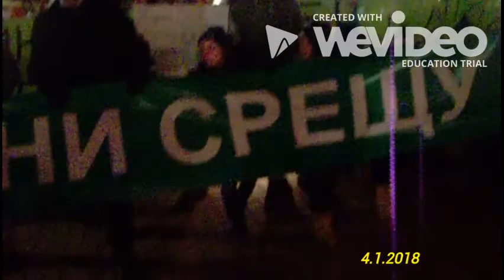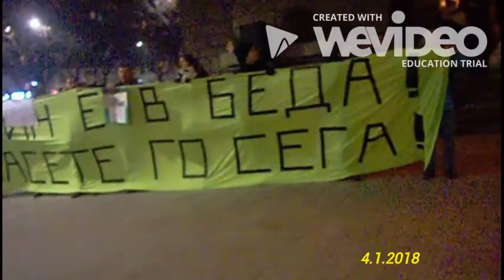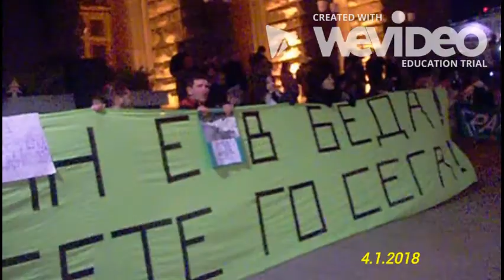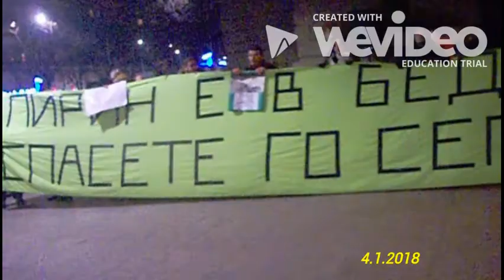Протест шествие срещу мафията ( 4.1.2018 (